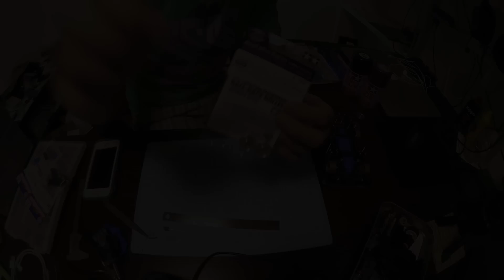【ミニ四駆】HG19mmオールアルミベアリングローラー！30歳で復帰するミニ四駆その67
フロントはコレでいく。

〜今までに紹介したパーツなど〜
ミニ四駆限定シリーズ エアロマンタレイ ジャパンカップ 2014 リミテッド (ARシャーシ)

ミニ四駆特別販売シリーズ ジャパンカップ Jr.サーキット スロープセクション (レッド) 69570

グレードアップパーツシリーズ No.476 MAシャーシ ファーストトライパーツセット

グレードアップ No.346 GP.346 トルクチューンモーターPRO

ミニ四駆 ジャパン カップ Jr.サーキット

ミニ四駆限定シリーズ ジャパンカップ ジュニア サーキット (トリコロール)

↓↓↓現在使用中のマシンはコレだ↓↓↓
ミニ四駆PROシリーズ No.35 ブラスト アロー (MAシャーシ)

◎Canon デジタル一眼レフカメラ EOS 70D

アマゾン：※